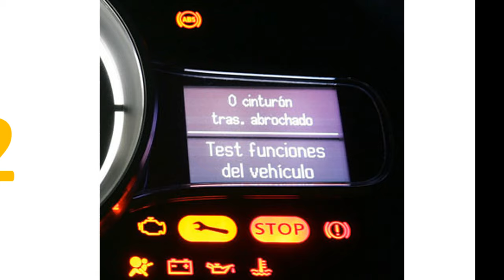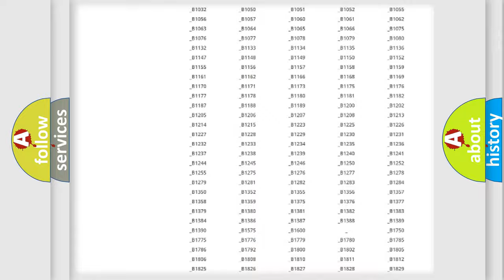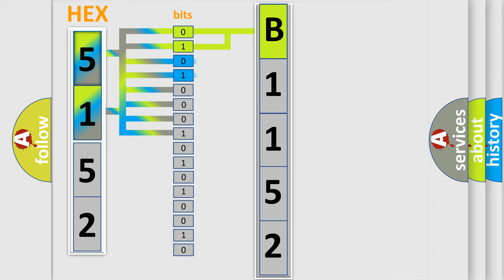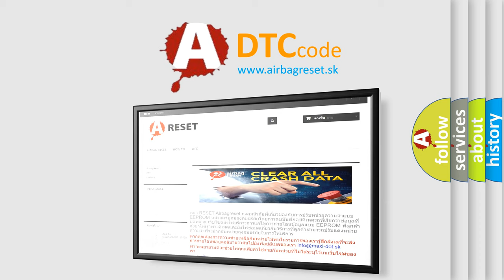DTC Mercury B1152 Short Explanation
Contents:
0:21 Basic DTC analysis according to OBD2 protocol standard.
1:48 Insight into programming
2:58 A diagnostically understandable description of the Diagnostic Trouble Code
3:05 Basic error definition

Make
Mercury
Code
B1152
Definition
Lost Communication With Audio Amplifier
Description